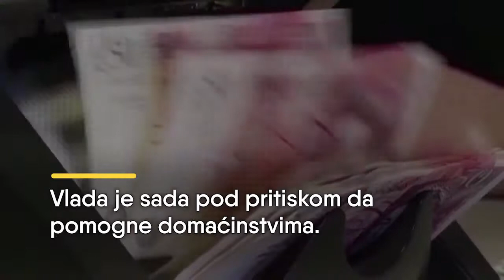Teška vremena za ekonomiju UK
Gotovo četvrtina Britanaca preskače obroke...